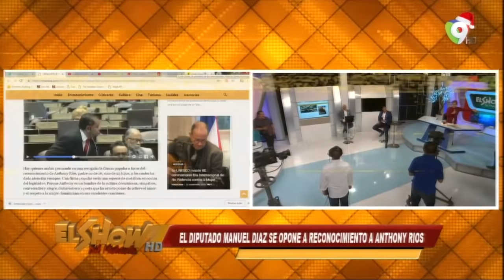El Show del Mediodía le entran al Diputado Manuel Díaz por comentarios despectivos a Anthony Rios